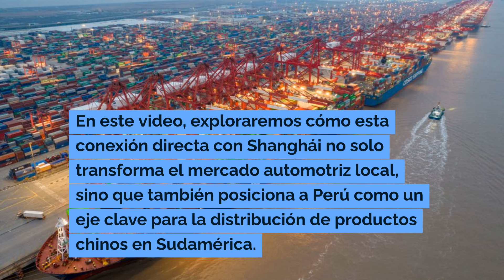De Shanghái a Chancay: Los Autos Chinos que Marcan Tendencia en Perú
El Megapuerto de Chancay, uno de los proyectos más ambiciosos de infraestructura en Perú, ha recibido su primer cargamento de autos provenientes de China.

Este hito marca un antes y un después en el comercio internacional del país.

Pero ¿qué marcas y modelos han llegado? ¿Qué características tienen estos vehículos y a qué precios estarán disponibles para los peruanos?

En este video, exploraremos cómo esta conexión directa con Shanghái no solo transforma el mercado automotriz local, sino que también posiciona a Perú como un eje clave para la distribución de productos chinos en Sudamérica.

 ¡Acompáñanos a conocer más sobre este fascinante avance!

Recientemente han arribado al Perú vehículos de origen chino a través del Megapuerto de Chancay.

El 17 de noviembre de 2024, se recibió la primera flota de automóviles provenientes de Shanghái, China, compuesta por modelos de las marcas Dongfeng y Geely.

Marca de autos chinos Dongfeng:

SX6: SUV con motor Mitsubishi de 1.6 litros, capacidad para 7 a 8 pasajeros. Precio estimado: 15 mil dólares

Captain M3L: Minivan con cuatro filas de asientos, capacidad para 10 a 11 personas, transmisión manual de cinco marchas y pantalla táctil de 10 pulgadas.

Precio estimado: 18 mil dólares

Marca de autos chinos Geely:

GX3: SUV compacto con transmisión CVT de ocho velocidades y pantalla táctil de ocho pulgadas.

Precio estimado: 13 mil dólares

Okavango: SUV de mayor tamaño, equipado con un motor turbo de 2.0 litros y faros LED de alta distancia.

Estos vehículos están destinados al mercado peruano y se espera que estén pronto

disponibles para su comercialización en el país.

La llegada de estos vehículos a través del Megapuerto de Chancay marca un hito en la importación de automóviles al país, facilitando una conexión más directa y eficiente con los mercados asiáticos...CONTINÚA

SIGUE EN EL VIDEO ESTE INTERESANTE ARTÍCULO.